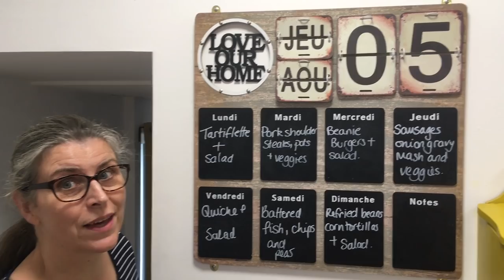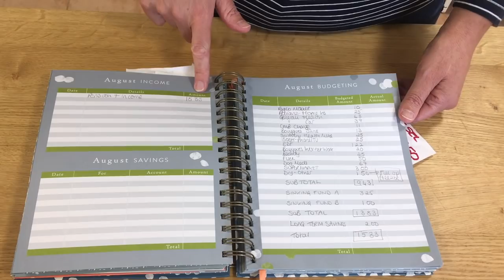Extreme Frugality Habits that us save money - Mid Week Money - Quick top ten frugal cash saving tips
This weeks Mid Week Money Chat gives you our ten frugal tips that we find help us to save money.

Equipment used
Camera  : iPhone SE (2016)
Mic  : iRig MicCast2
Editing : iMovie on an M1 Mac mini

Apple iMovie